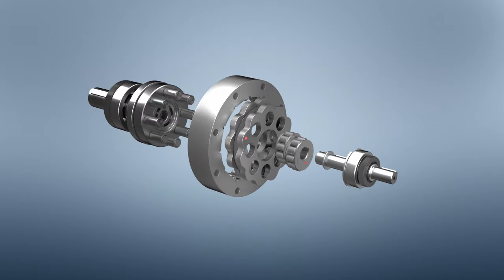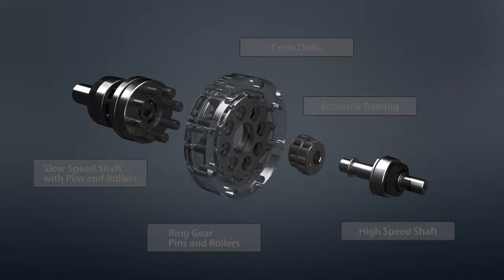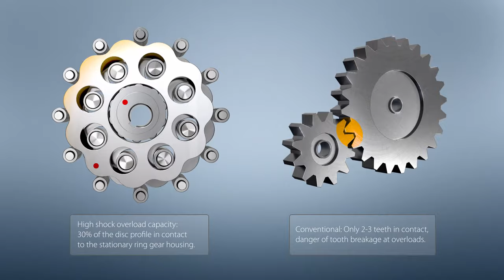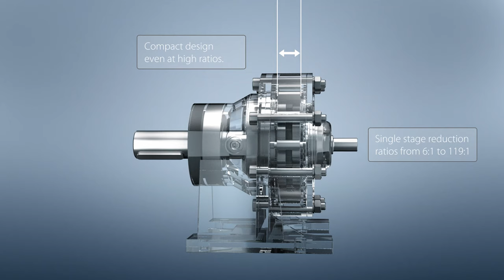Animation CYCLO Principle - Sumitomo Drive Technologies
Animation of the cycloidal principle based on the CYCLO Drive 6000 gearbox from Sumitomo Drive Technologies.

Lorenz Braren - founder of today's Sumitomo Drive Technologies Headquarters for the economic region EMEA and India - patented the cyclo principle at the beginning of the 20th century. The gear principle is still widely used today in applications where overload, precision, compactness and service life are crucial.